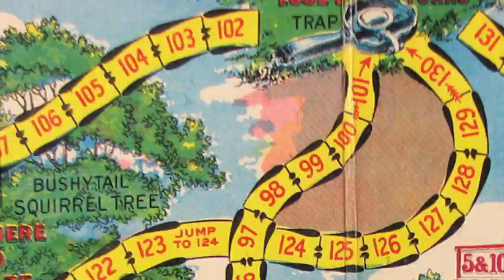Giant Tsuro on SourceFed Plays!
Trisha, Phil, and the SF gang play a human-sized version of Tsuro.

ATTN: SourceFedNERD
6433 Topanga Canyon Blvd #805